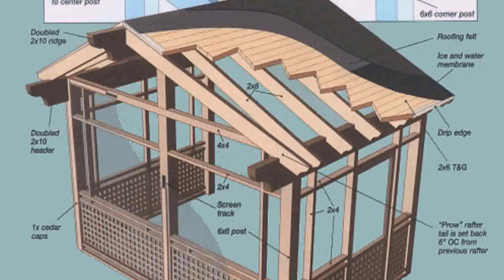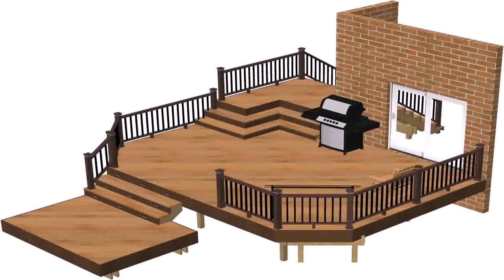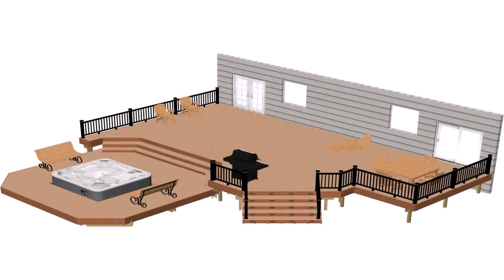Building A Deck With A Roof